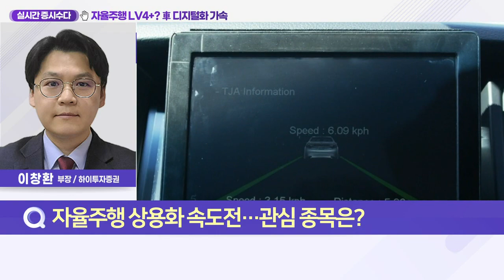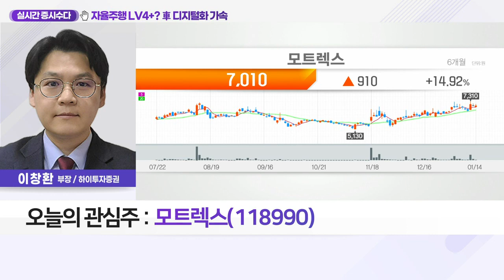모트렉스(118990)... 자율주행 LV4+? 車 디지털화 가속_실시간 증시 수다 (20220114)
Q. 자율주행 상용화 속도전… 관심 종목은?
- 오토모비트 기술 바탕 IVI 부품 생산
- PIO·DIO 방식 제품 공급 전략
- 인포테인먼트 시장 확대로 제품 판매↑
- 주력제품 판매 증대 및 자회사 호실적
- 자율주행 시대 대비 다양한 R&D 진행
- CES 2022서 다수의 전장 제품 공개
- PBV 시장 성장에 따른 니치마켓 공략
- 인프라 투자에 자회사 '전진건설로봇' 성장 기대